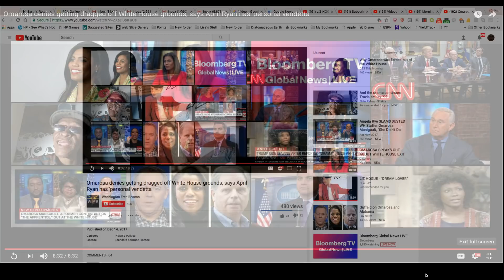Omarosa Goes On GMA To Deny Her Firing